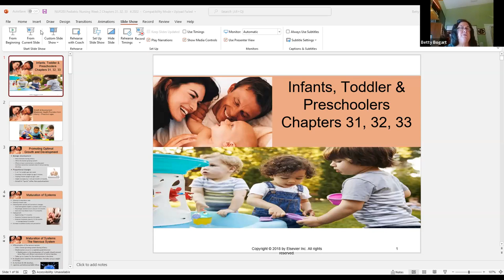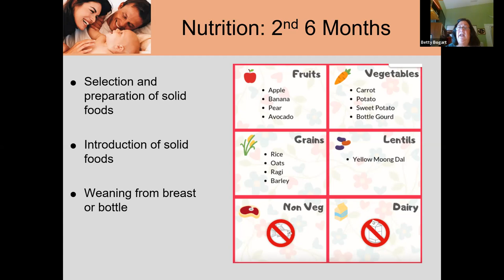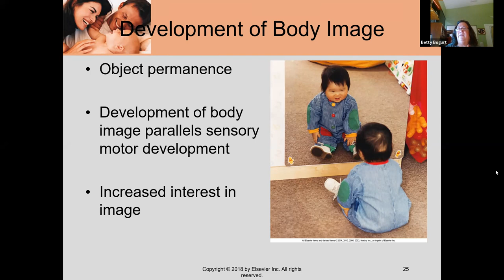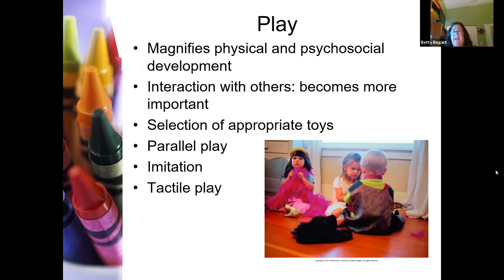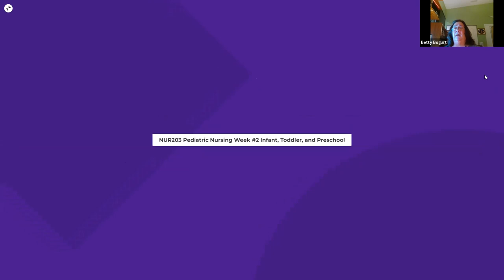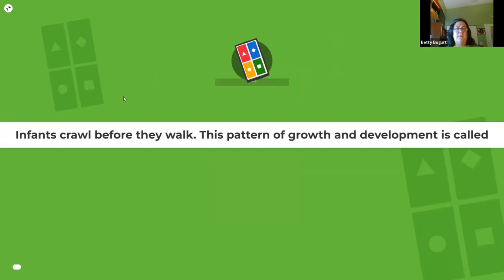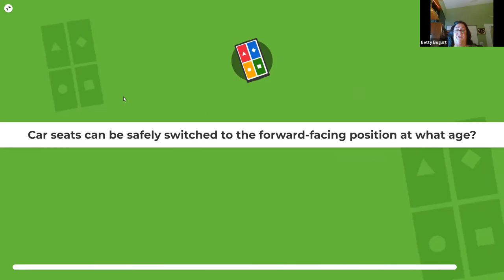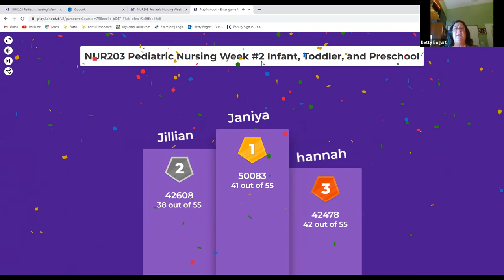NUR203 Week 2 Thursday 3-5 PM EST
This week we discusses infants, toddlers, and preschooler children.